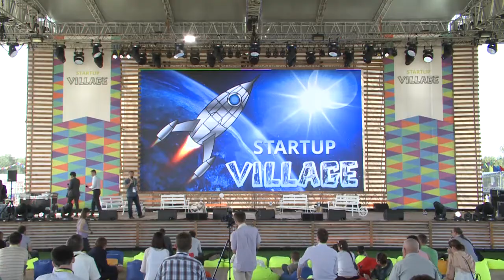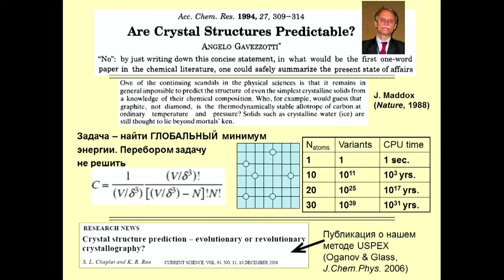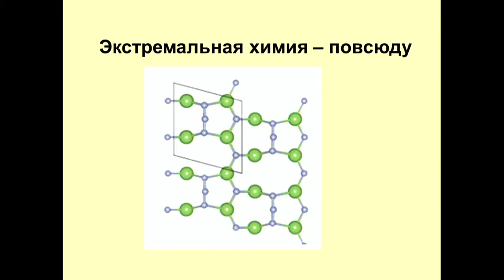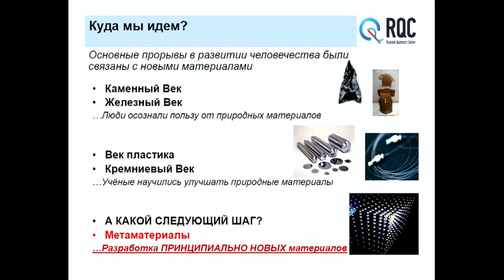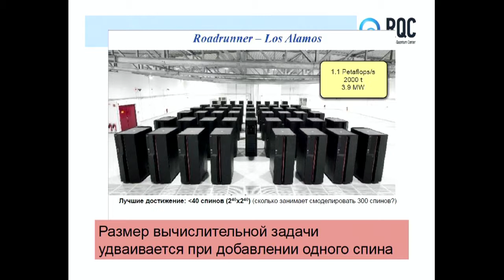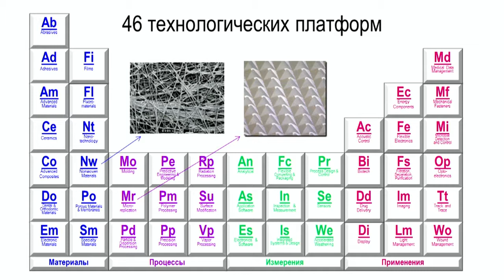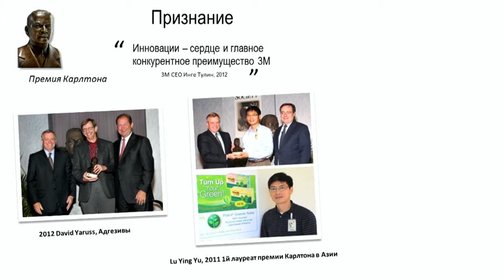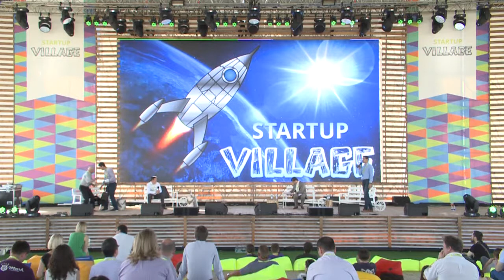SUV2014: Who creates the new materials and how do they do it?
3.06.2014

Main Stage

Who creates the new materials and how do they do it? Specialized research in the sphere of material properties and creation of new materials is forging ahead. Modern technologies and development methods allow scientists to predict the properties and characteristics of new materials, and with it – the prospects for their use. This also helps to determine possible effects that the new materials will have on the environment. How is such research done, why is it being done? What are the ways of evaluating the promise of obtained results? What does it mean for the modern society? All of these questions, along with many others, will be touched upon in today's discussion that will bring together people from the business and scientific communities.

Best business and technology networking event of the year! The Enterpreneurial «Woodstock» in the Startup Village.